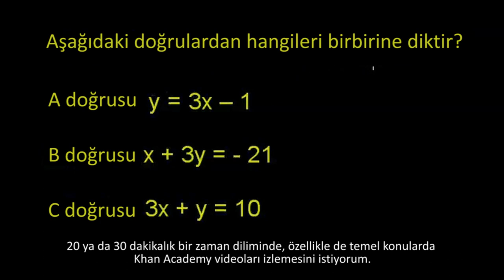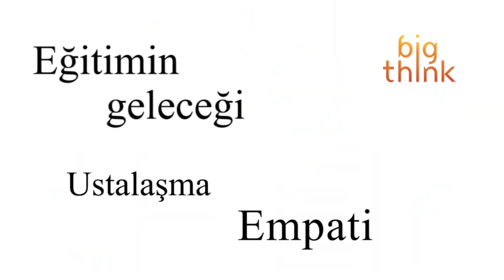Sal Khan: Khan Academy | Big Think (2011)